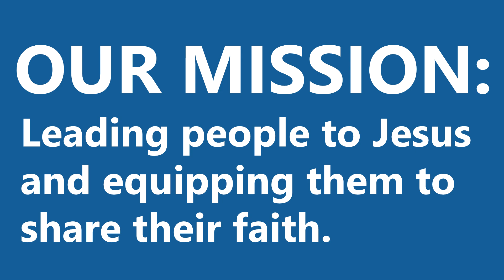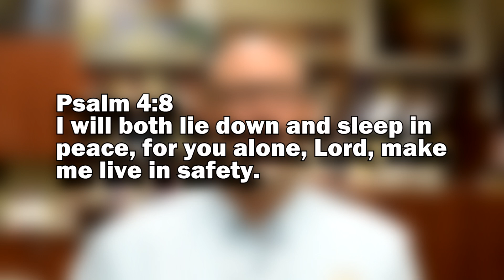Video Announcements | May 26, 2024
Westgate Church Video Announcements:
• Westgate-on-the-Go
• VBS – June 2-5